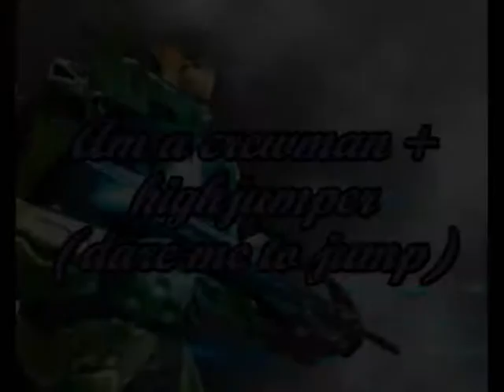Am a crewman doing superjumps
Whoo look at me go